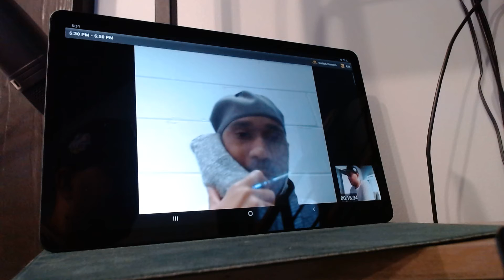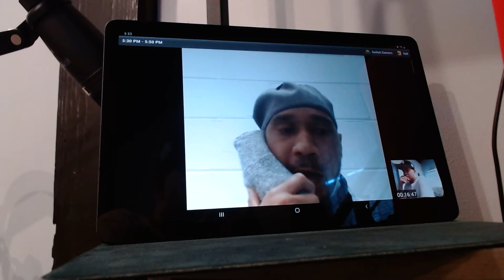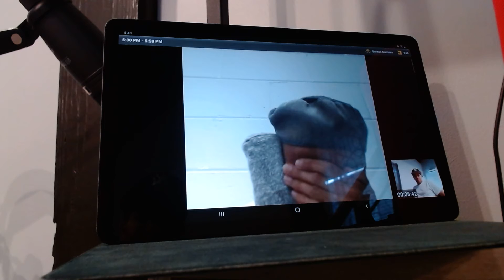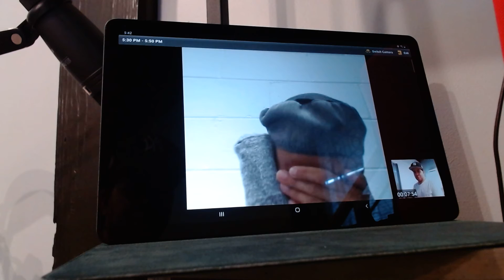DreamChild© Chronicles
DreamChild© has an emotional moment as he talks his mom, life in prison, and the friends/family that are close and sometimes misunderstood!

DreamChild© is currently being held in a VA DOC Facility.

Jahi Doll #1025053

H.C.C

Haynesville, VA 22472